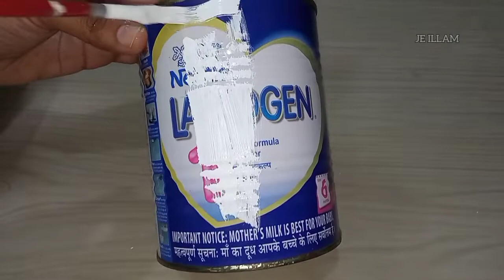தமிழில்-Reusing_Waste Tin can#Craft from waste things#Multipurpose holder#Knife stand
Reusing waste Tin can
Multipurpose holder
Craft from waste things
Kitchen Holder
wooden spoon Holder
Knife holder